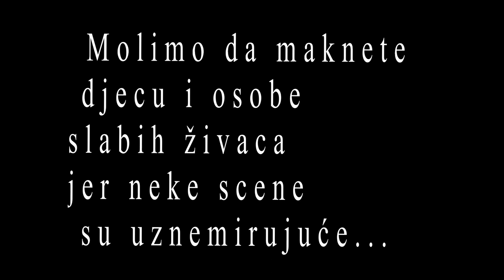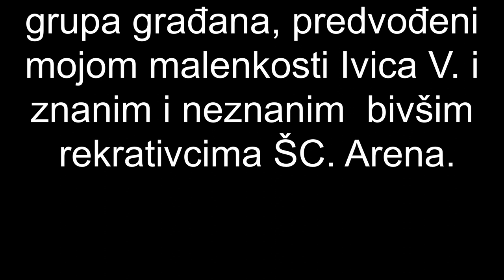48. Robert Špehar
Robert Špehar nogometni trener na usponu.